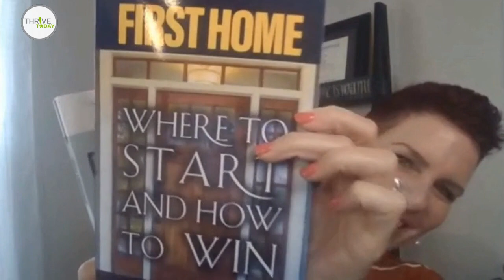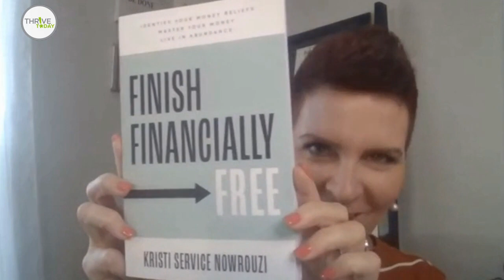Episode 57: The Psychology of Money with Kristi Nowrouzi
How can understanding our beliefs about money transform our financial freedom?

In this episode of the Thrive Today podcast, host Natalie Born interviews financial literacy advocate Kristi Nowrouzi about shifting limiting money beliefs, overcoming debt, and claiming financial freedom. They discuss common financial pitfalls and habits as well as biblical principles for prosperity. Kristi shares practical money management tips and her inspiring vision to "live off a third, save a third, and give away a third."

Kristi Nowrouzi is a dedicated advocate for financial literacy, committed to helping people understand their relationship with money and their financial mindset. Kristi has a master's degree in executive management and boasts a wealth of expertise as a credit specialist, financial professional, and Mortgage Loan Officer.

[00:00- 05:00] Kristi's Journey From Poverty to Prosperity
      Kristi learned limiting money beliefs from a young age which affected                    her financial health as an adult
      She had to expose the lies she believed and create new, empowering money beliefs
     Understanding her self-worth wasn't tied to her net worth was pivotal

[05:00-10:00] Taking Action to Change Finances
    Mindset shift must precede practical financial changes
    Kristi took multiple jobs, paid off debt, set savings goals to buy a home
    Delayed gratification and planning are key

[10:00-15:00] Biblical Principles Around Money
    God desires for us to be prosperous and generous
    We shouldn't conflate Jesus' earthly mission with notions of poverty
    Kristi aims to live off a third of her income, save a third, give away a third

[15:00-20:00] Money Management Tips
    Examine housing and car costs and aim to reduce
    Pay off high-interest credit cards urgently
    Meal planning saves hundreds monthly

[20:00-25:00] Kristi's Books on Finances

"First Home: Where to Start and How to Win" offers guidance for first-time home buyers with money savings tips

"Finish Financially Free" helps create a new money relationship by examining limiting beliefs

Quote:
"I want to live off of a third, save a third, and give a third away." - Kristi Nowrouzi